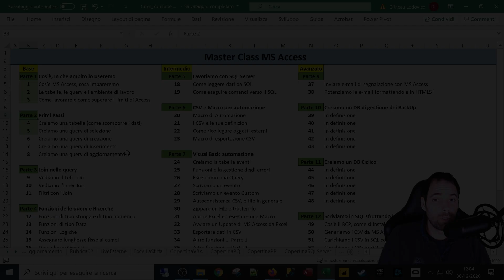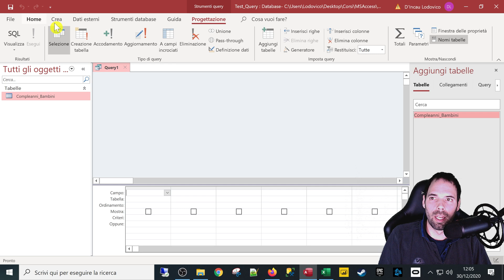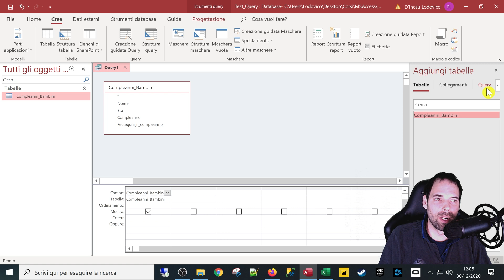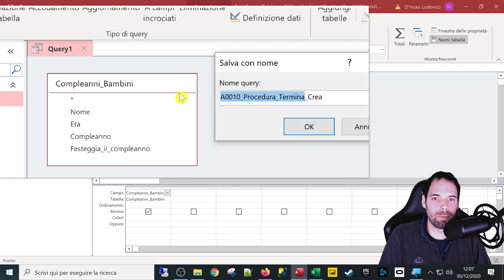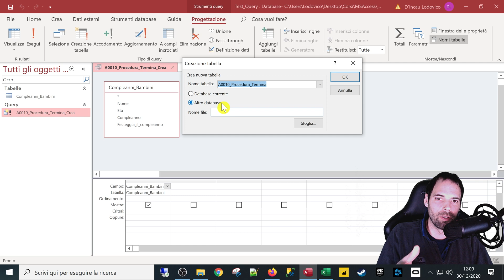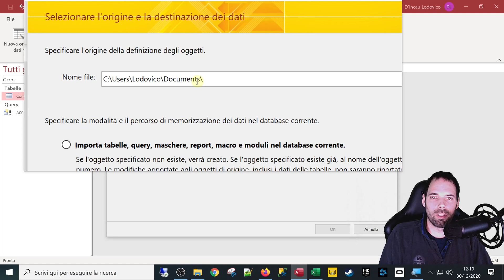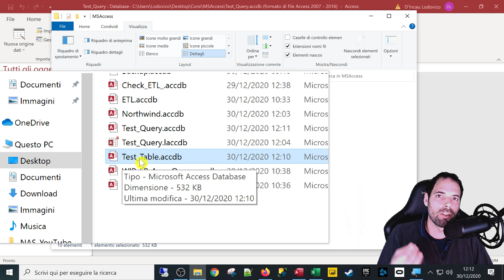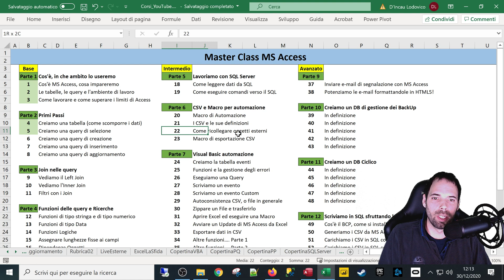Query di creazione con Access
06^ Lezione
In questa puntata impareremo a creare una query di creazione tabella e scopriremo anche come creare i dati su database esterni a quello in uso.

Capitoli della Lezione:
1. Introduzione 0:00
2. Come creare una query di Creazione 0:56
3. Creiamo la tabella in un altro database 4:30
4. Colleghiamo la tabella creata nel db di supporto 6:22
5. Saluti 9:08